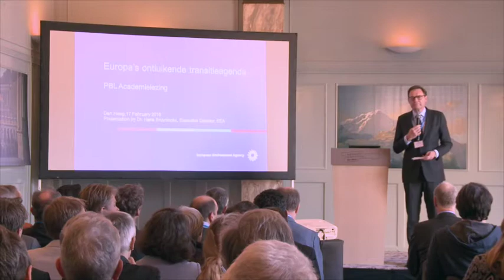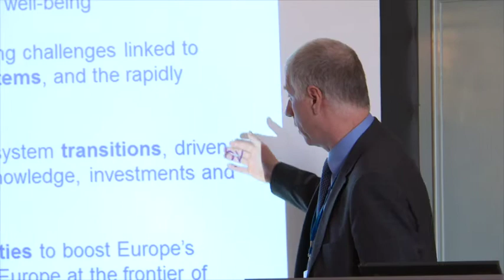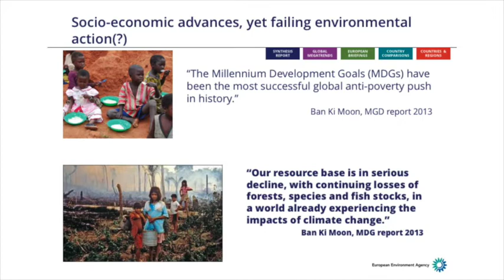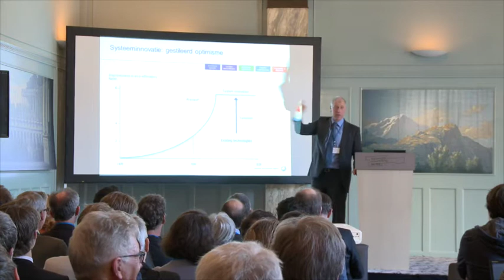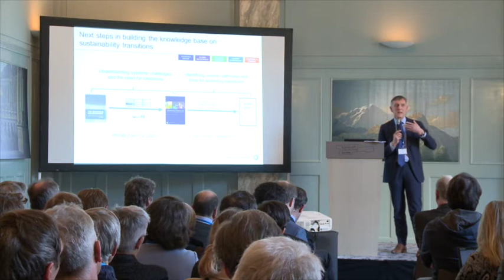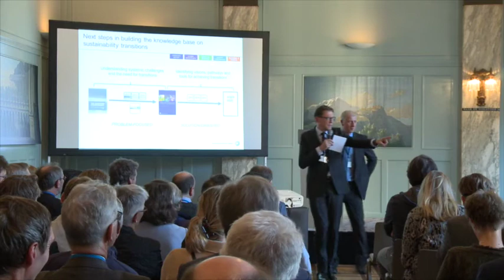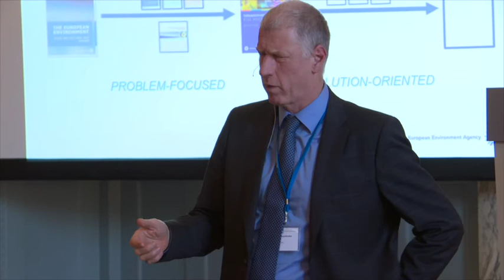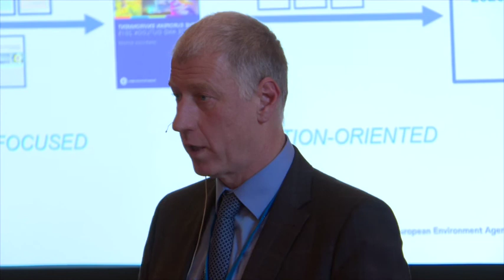PBL Academielezing 'De ontluikende Europese transitieagenda'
Op 17 februari 2016 hield prof. Hans Bruyninckx een lezing voor de PBL-academie met als titel ‘De ontluikende Europese transitieagenda'. Bruyninckx is directeur van het European Environment Agency en hoogleraar Europe.es en internationaal milieubeleid aan de Universiteit van Leuven.

Nederland loopt wereldwijd voorop in het transitiedenken. Bruyninckx gaat in zijn lezing in op de transitie die de ontluikende Europese agenda vraagt. Ook gaat hij in op hoe deze agenda zich verhoudt tot de Nederlandse ervaringen met zowel het neerzetten van de systemische uitdagingen als het voeren van concrete beleidsexperimenten.